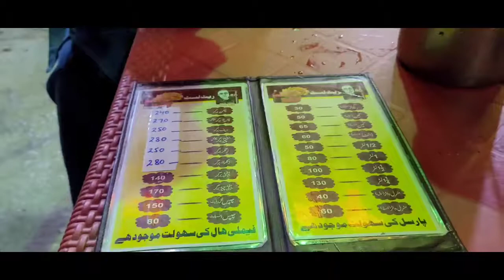Famous Bun Kabab | Pakistan Street Food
The original bun kabab in Pindi
Mamoo burger

in a busy area of Pindi and there are two Mamoo burgers - the one that doesn't say ASLI is the real one, but they're both good.